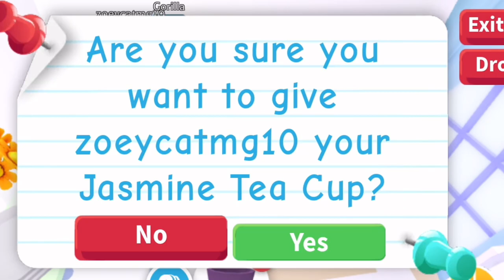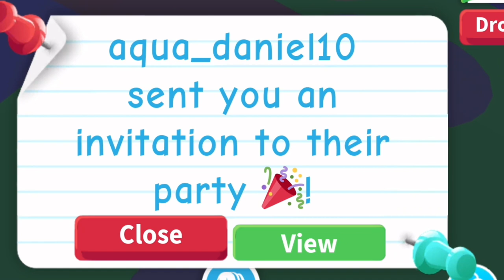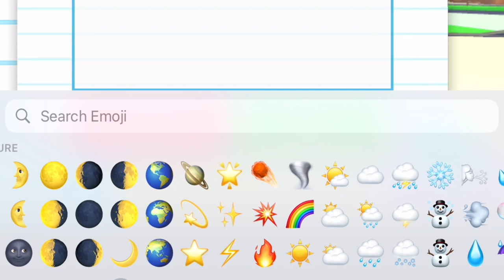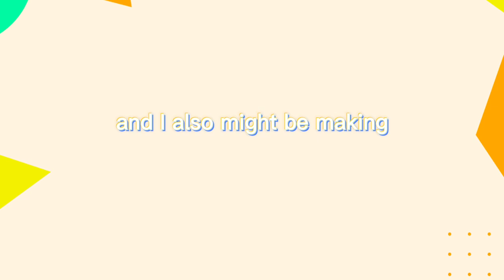Playing adopt me ￼with my sister…🥲